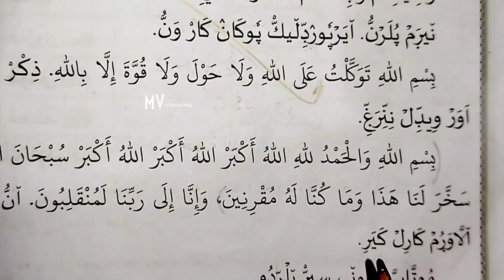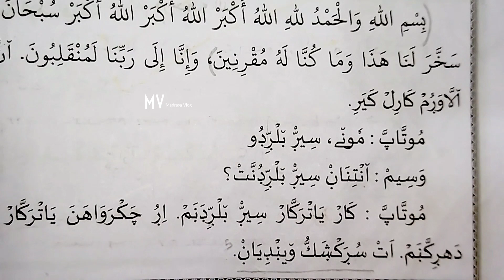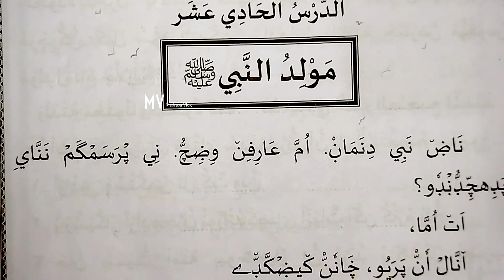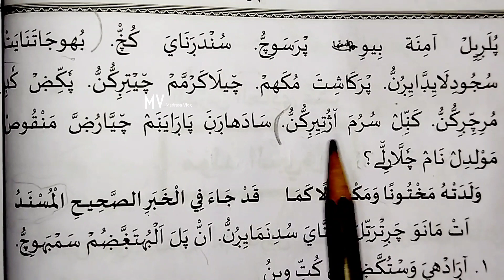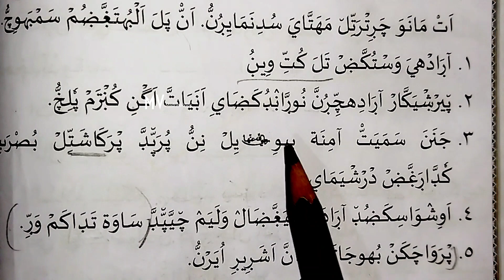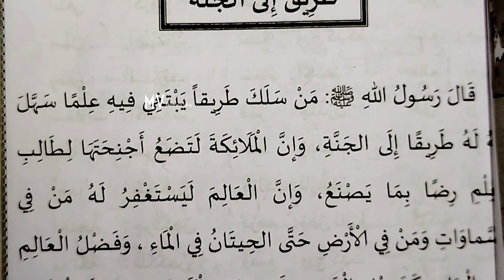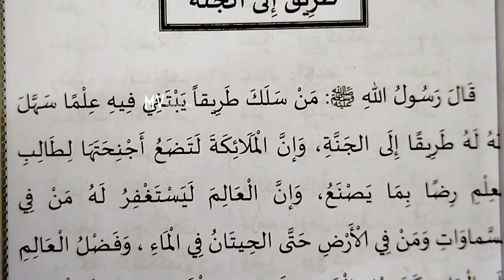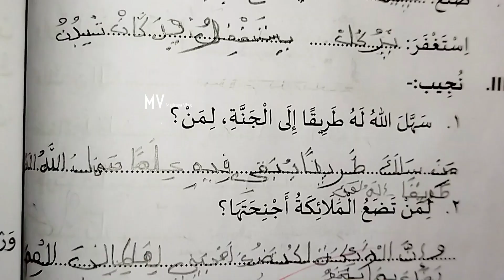3class#duroosulislam#1part rivition chapter.10.11.12